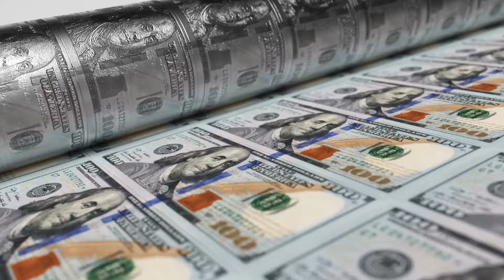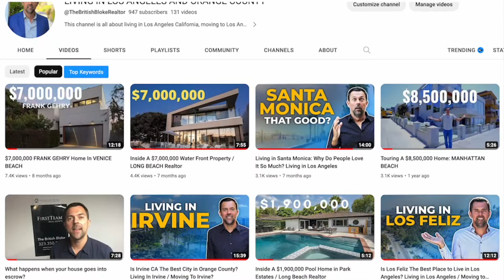Living In Santa Monica. Can You Handle These 7 FACTS?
What's it like to live in Santa Monica CA? Is Santa Monica a good place to live? Santa Monica used to be the number one spot in Los Angeles to live but recently there are several factors which are stopping people from moving here. Today I discuss the 7 reasons you might not want to move to Santa Monica California.